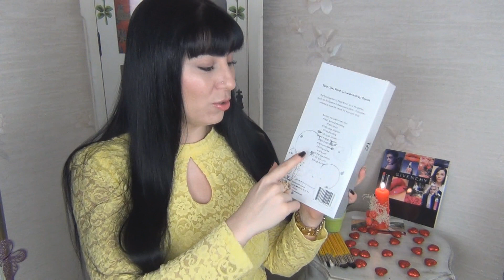Макияж с набором кистей для глаз от Bdellium Tolls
Приветик, сегодня вас познакомлю с еще одним набором кистей от американского бренда Bdelium Tools ,заказывала на iherb

На сайте iherb ☞☞☞ для Вас есть КУПОН НА СКИДКУ 10$ VKN072

✔Инстаграм с продажей косметики zakupayka